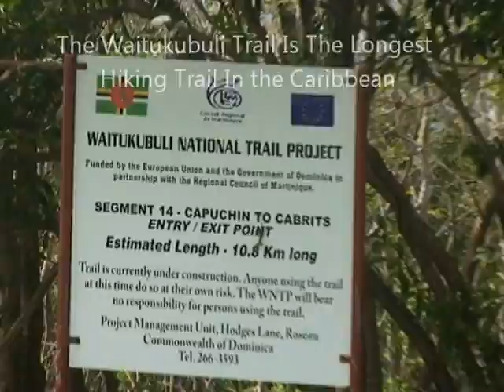Hiking In Dominica - Hiking In Dominica's Beautiful Waitukubuli Hiking Trail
"Experiences Caribbean" offers every hiker the great challenge and experience of negotiating a hiking trail that mimics an unending military training obstacle course.

Hiking In Dominica

A piece of paradise that displays nature at its best, the beautiful Caribbean island of Dominica mesmerizes every traveler and adventurer from all over the globe. One of its greatest attractions is the Waitukubuli National Trail, the world's most recent long distance walking trail that covers the length and breadth of the island.

Hiking In Dominica

A native term given by the Kalinago, Dominica's first inhabitants, Waitukubuli literally translates "tall is her body", expressing the rugged yet beautiful nature of the island. A must-visit for every tourist, the Waitukubuli National Trail is the first and only long distance walking trail in the entire Caribbean, connecting the Nature Island's 29 communities.

Hiking In Dominica

The Waitukubuli hiking trails speak of mountainous interiors, steaming rain forests, dramatic gorges, a myriad of rivers, impressive waterfalls, sulfur springs, old plantations, coastal cliffs, fertile farm lands, as well as some deeply rural communities and small villages.

Hiking In Dominica

Experiences Caribbean, a company that specializes in adventure travel services on the island, offers the ultimate hiking trip through the 115-mile long Waitukubuli National Trail. An adventurer himself, company owner Michael Eugene attests to the great beauty of WNT that is worthy of exploration.

"There is opportunity for us to operate as stewards to preserve the great wonder that is Waitukubuli National Trail," Michael Eugene says. "The WNT is ours to build and cherish, and we should not miss the opportunity to use it to develop ourselves and our communities, one hiker at a time." he emphasizes.

Hiking In Dominica

Through Experiences Caribbean, visitors from all over the world can enjoy the long Waitukubuli National Trail that exposes the island's hidden treasures and offers a discovery of things that have never been encountered. The company offers hiking trips complete with accommodations and other adventure essentials that make the journey memorable.

To find out more about getting an ultimate hiking adventure to the Waitukubuli National Trail, please for information.
About Experiences Caribbean
Experiences Caribbean is in the business of bringing the ultimate adventure travel to hiking enthusiasts. Featuring the 115-mile long Waitukubuli National Trail in the Caribbean Island, the company provides hiking journey packages that every adventurer will love.

Experiences Caribbean
Daria And Michael Eugene
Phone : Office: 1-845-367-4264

Hiking In Dominica